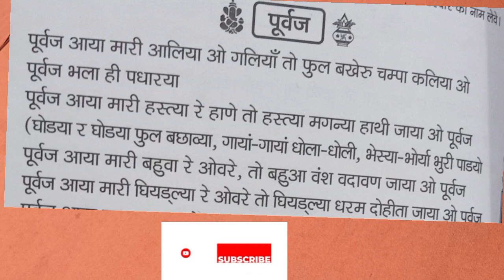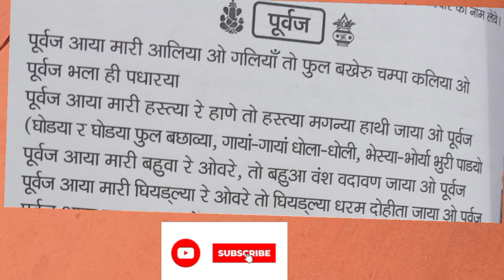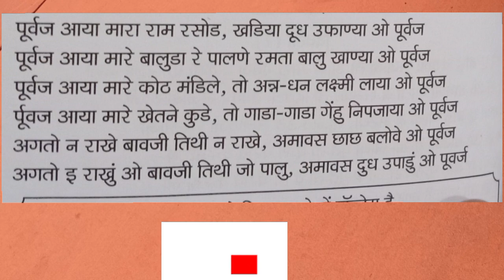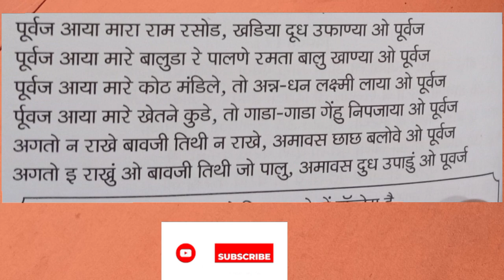पूर्वज घर में आते ही मालामाल हो गए जरूर सुने purvaj ka pyara sa geet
@atozkesarjain इस चैनल में आपको योग से रिलेटिव घरेलू उपचार देसी नुस्खे होम रेमेडीज विडीयो मिलेगा एक्यूप्रेशर चिकित्सा पद्धति वीडियो मिलेंगे आपको वीडियो अच्छा लगे तो आगे शेयर कर सकते हैं सभी तरह के गीत गाए जाते हैं भेरुजी पूर्वज बावजी मोगी माता जच्चा बच्चा शादी ब्याह वीर मेरा बत्तीसी प्रभातिया चौबीसी प्रभातिया सपना बना बनी सभी गीतों की अलग अलग प्लेलिस्ट बनी हुई है प्ले लिस्ट खोलें देखें सूने सीखे गाऐ